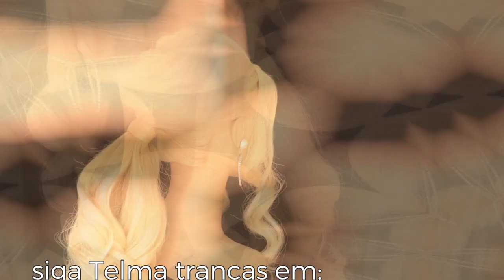como fazer Rabo de cavalo para festa, coleta con trenza, ponytail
passo a passo de rabo de cavalo com trança
paso a paso coleta con trenza
step by step braid ponytail